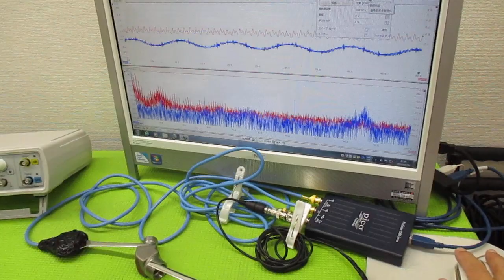超音波プローブの発振制御による表面検査技術